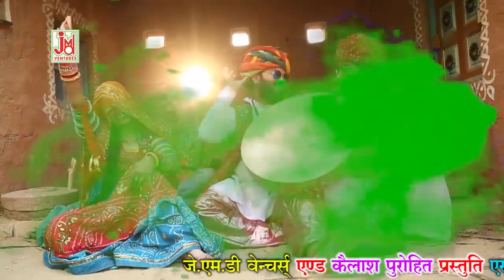2021 FAGAN DHAMAAL - धोखो देगी जानुडी | Rekha Mewada , Shambu Meena | Latest Rajasthani Fagan 2021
Song धोखो देगी जानुडी
Singer Shambu Meena , Raju Mewadi
Producer
Director Rajesh Goyal
Label JMD Ventures